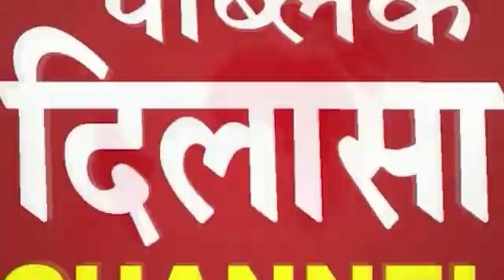किसान मजदूर संघर्ष कमेटी ने एसएसपी ग्रामीण कार्यालय का किया घेराव | 16/04/2022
15 years old Public Dilasa Newspaper and Public Dilasa Channel is very popular source of Amritsar's latest news and is very active on Facebook, Youtube, Instagram and Twitter.

Video Edited By : Manpreet Singh